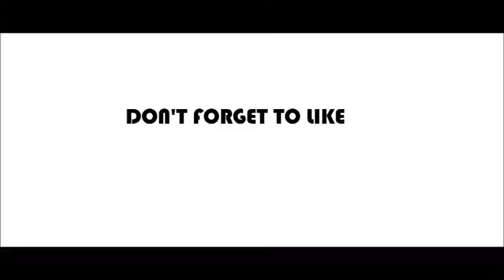Top 10 Movie & TV Cars - BM05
BMASTER 05 - Top 10 Movie & TV Cars
My first top 10